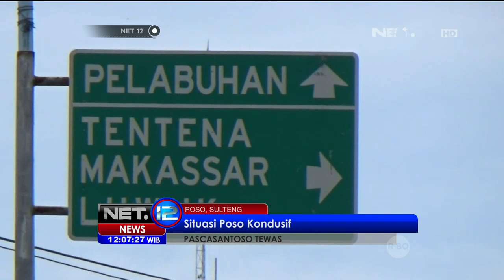Situasi Siaga Daerah Poso - NET12